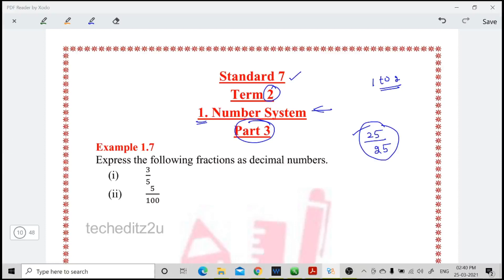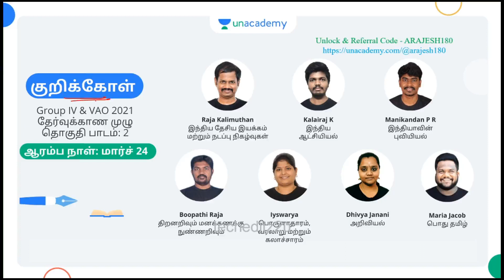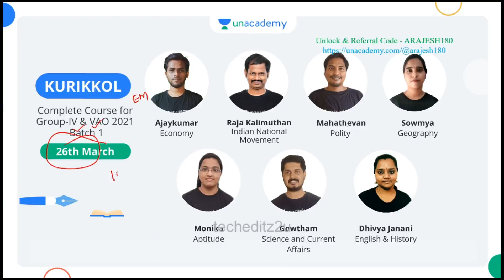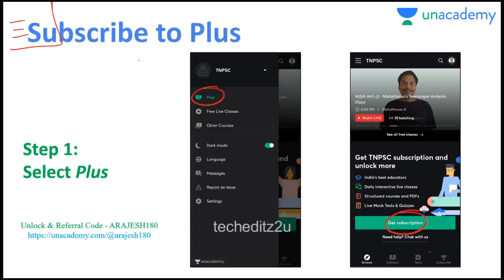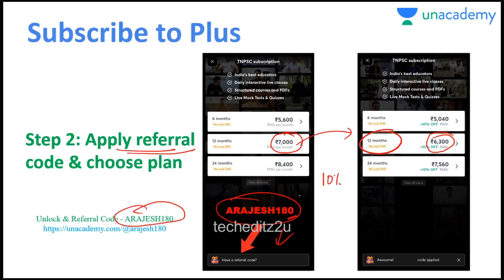New Samacheer Maths | Std 7 Term 2 | Number System | Part 3 | For TNPSC | ​techeditz2u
New Samacheer 7th Std 1st Term Maths Tamil Medium School Books -

New Samacheer 7th Std 1st Term Maths English Medium School Books -